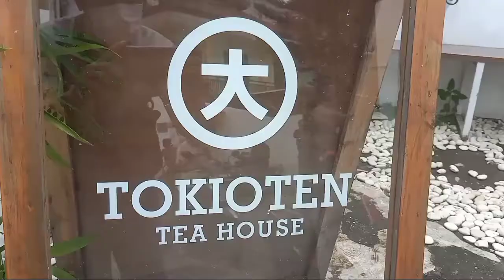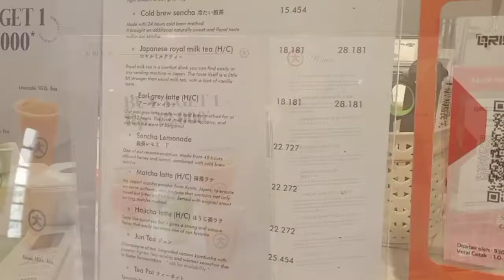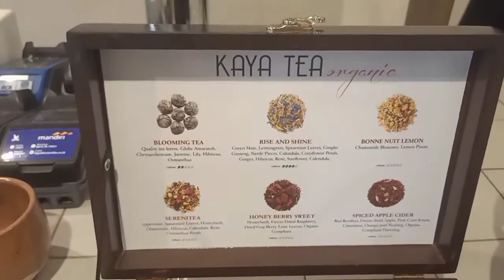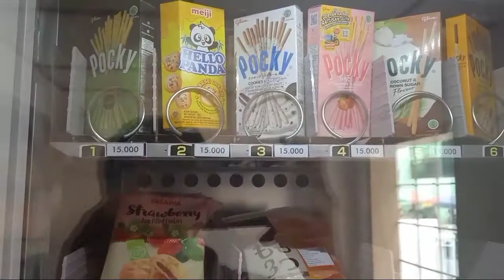tokioten tea house jepang lovers wajib mampir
tokioten rea house yg terletak di jl. candi telagawangi 26 malang mengusung tema kedai teh ala jepang. kedai dengan nuansa jepang terasa banget disini. banyak spot buat kalian foto foto